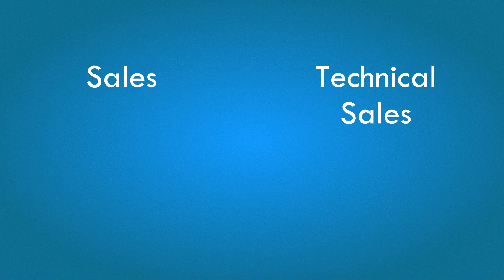The Best Kept Secret in Engineering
Despite having a huge presence in industry, the role of a Sales Engineer is largely unknown to the average person. This video is a ground level explanation of this ever expanding role.